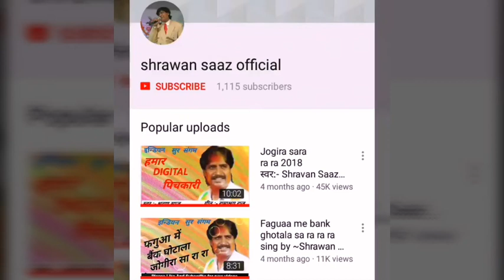मैली रे गुदरिया धोबिया धोबे || अंगिका सुपर हिट निर्गुण || स्वर:-श्रवण साज़ व गीत:- रामाश्रय राज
➡ Album :- Maili Gudariya dhoblya dhoye
●Singer:- Shrawan Saaz
➡ Writer :- Ramashray Raj
➡ Company/Lebal :- Shrawan Saaz Official
➡ Digital Head :- Sonu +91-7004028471 (Mumbai)
❤💗➡ श्रवण साज़ का देहाती होली जोगिड़ा सा रा रा र
❤💗➡ अंगिका सम्राट श्रवण साज़ का हिट होली

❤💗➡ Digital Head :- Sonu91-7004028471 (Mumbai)